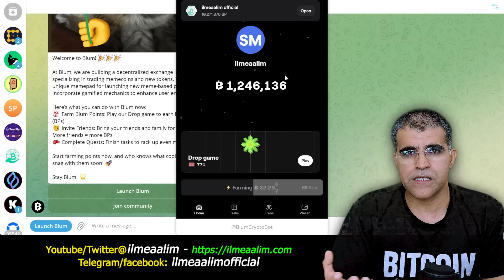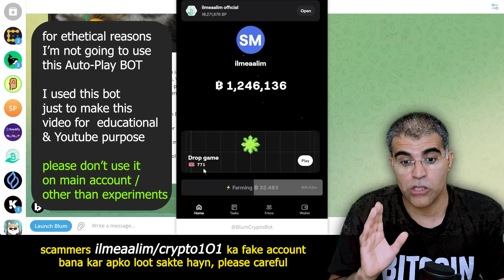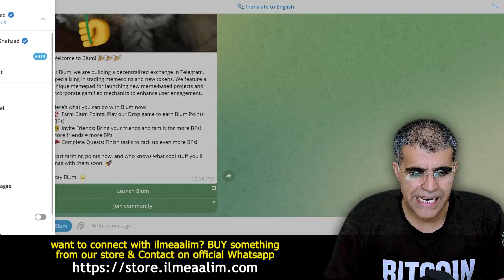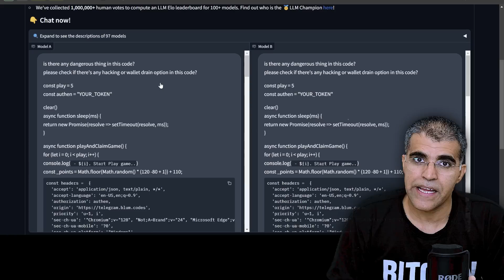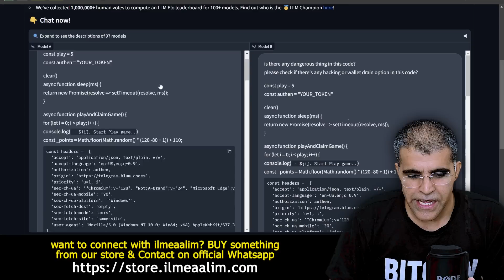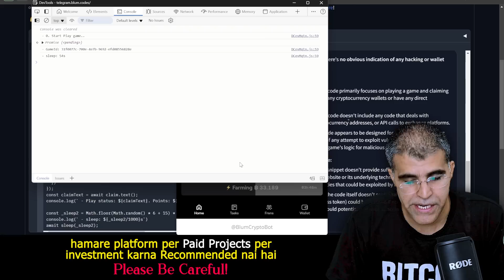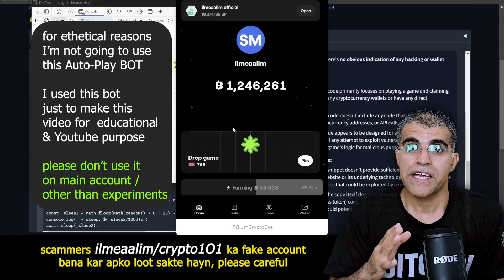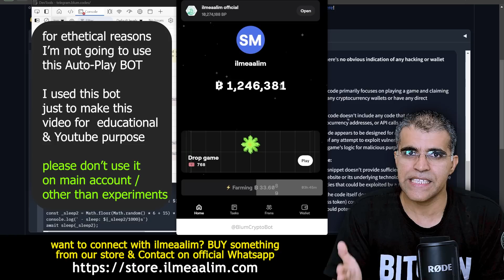Blum Telegram BOT: How to Create an Auto-Play BOT & Earn BLUM Airdrop (Crypto101)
Tired of manually playing the Blum Telegram game? Want to earn BLUM airdrop crypto without lifting a finger? This video shows you how to create your own automatic play BOT to boost your BLUM points and increase your chances of winning the airdrop!

[00:00 - Intro & What is Blum Telegram BOT? BLUM Airdrop Guide]
We break down the basics of the Blum Telegram BOT, explain how it works, and provide a step-by-step guide to earning BLUM points for the airdrop.

[03:01 - Telegram Settings to setup a Blum Auto-Play BOT - How to create a Auto-Play Blum Telegram and earn Blum points for airdrop]
Learn the essential Telegram settings to create your own auto-play BOT. We'll walk you through the process of setting it up, including how to automate the game and earn points for the airdrop.

[07:37 - Is it safe to use Auto-Play BOT for BLUM telegram Game? What are the risks?]
We discuss the safety aspects of using an auto-play BOT for the Blum Telegram game. Learn about potential risks and how to stay safe while maximizing your BLUM airdrop potential.

Don't miss out on this exciting opportunity to earn BLUM crypto!